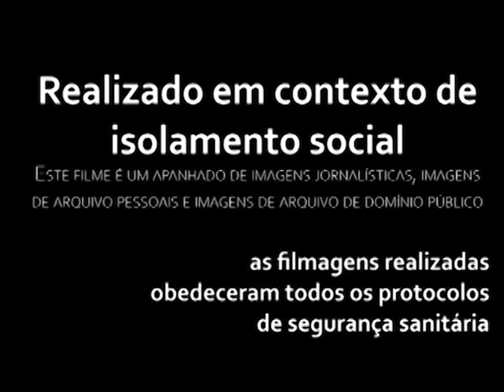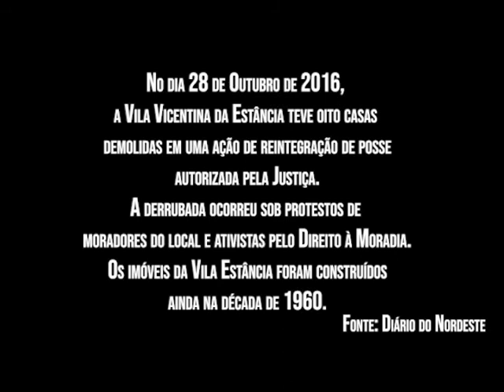CPBT - Cena em Rede - “Paralelas: Futuro Pretérito”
Sinopse:1500, 1988, 1964, 2017, 1932, 2020: existe um passado que se recusa a ser passado, enquanto fala-se em iminência de futuro. O futuro, sempre iminente, sempre preso ao presente; e este, sempre exausto de passado. PARALELAS: FUTURO PRETÉRITO não explica: confunde as memórias aglomeradas de um elenco de teatro com as dinâmicas de isolamento e poder comuns a todos os tempos.

DIREÇÃO E PESQUISA COLETIVA
ROTEIRO - Emilly Benevenuto
PRODUÇÃO - Anderson Marques e Rosana Braga Reis
FOTOGRAFIA E PERFORMANCE - Anderson Marques, Beatriz Benítez e Rosana Braga Reis
MONTAGEM E EDIÇÃO - Beatriz Benítez

O “CPBT - Cena em Rede” faz parte do projeto Conecta SET, uma realização da Fundação Amigos do Theatro José de Alencar e parceiros, apoiado pela Secretaria Estadual da Cultura - Lei Nº 13.811, de 16 de agosto de 2006.

"Theatro José de Alencar: Patrimônio do Brasil, Bem do Ceará." 🎭